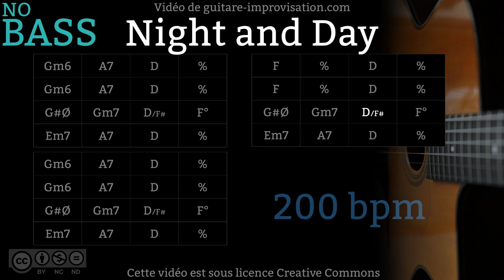Night and Day _ NO BASS (200 bpm) - Gypsy jazz Backing track / Jazz manouche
If this Night and Day Play-along helped you getting better please donate
Si ce Backing Track de Night and Day vous a aidé à progresser pensez à soutenir mon travail en faisant un don